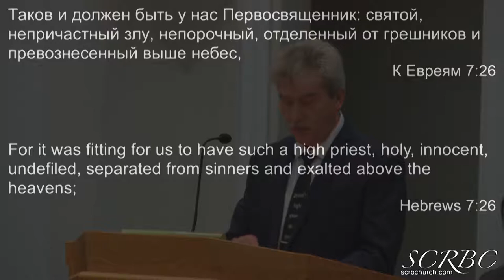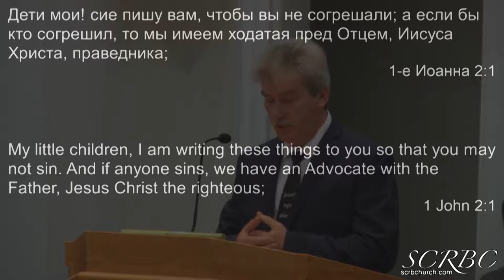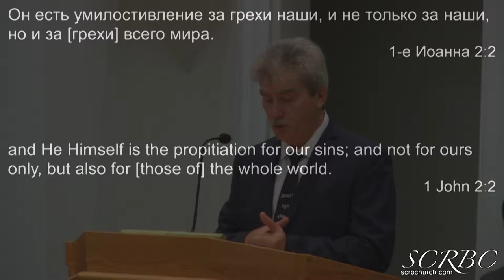2018 11 03 tishenko